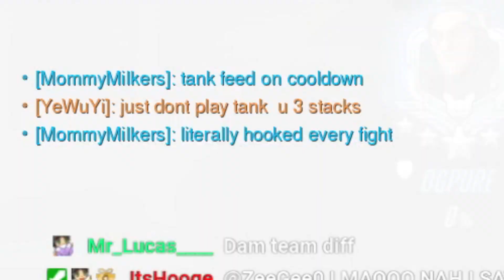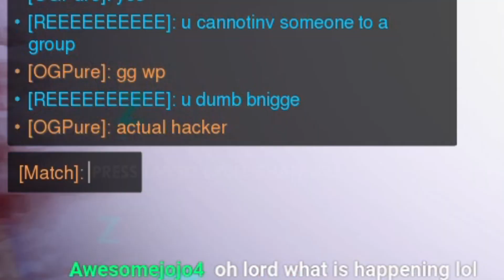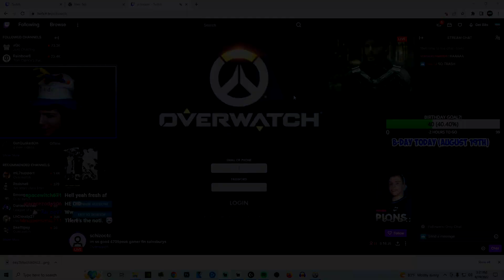HACKER GETS BANNED LIVE ON STREAM?! (OVERWATCH FUNNIEST STREAM MOMENTS?!)